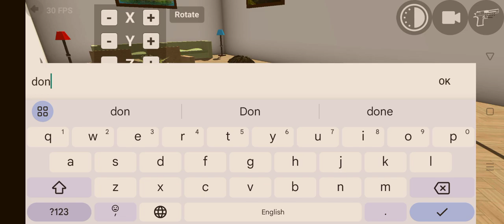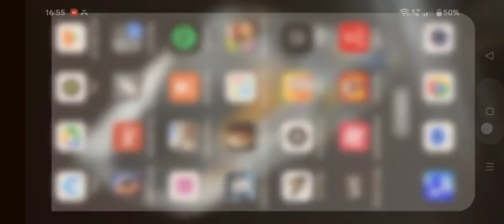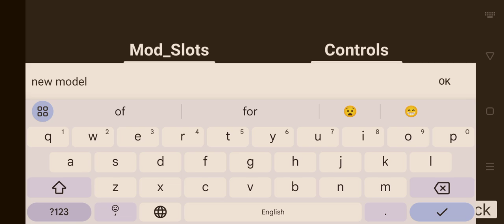17 August 2024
WhatsApp channel name aarsh in gaming india